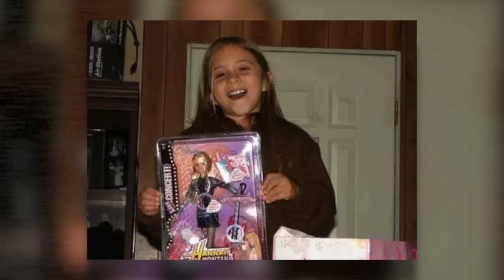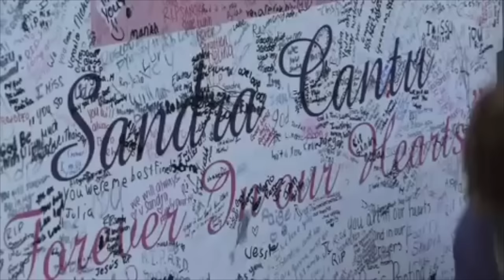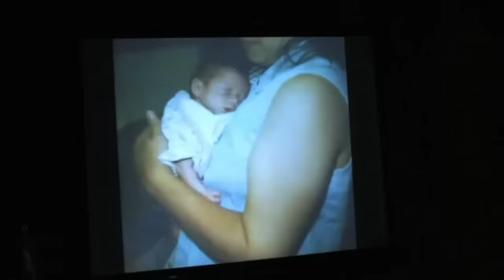Little Girl Lost: The Case of Sandra Cantu